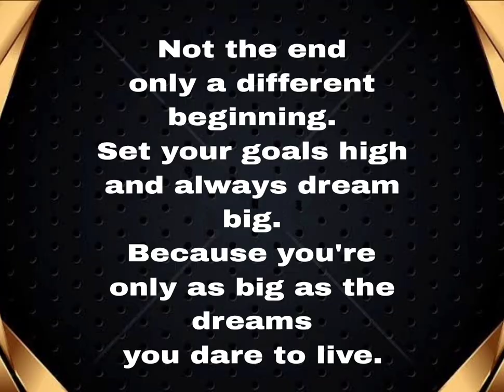Batch of 2022